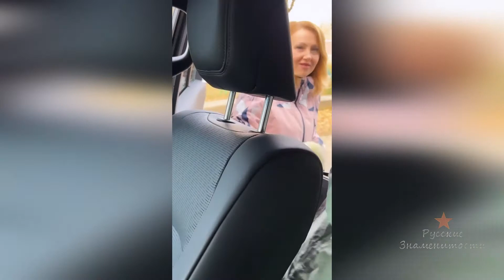Олег Кензов очень хочет сына, вокруг одни женщины